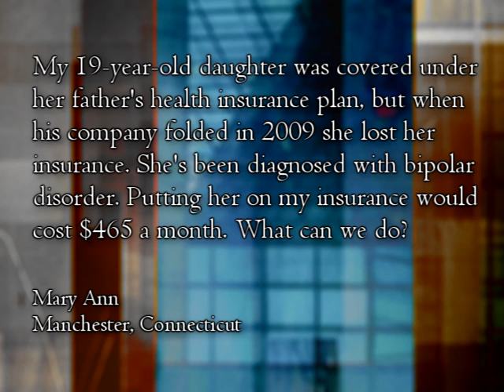050411_khn_mandrews1_bcove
Michelle Andrews Q&A Child Pre-existing conditions